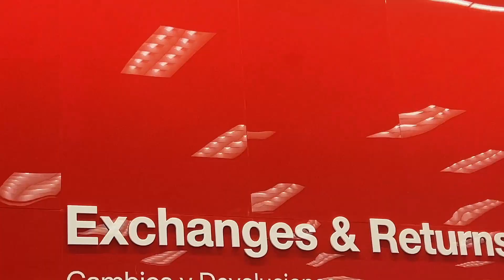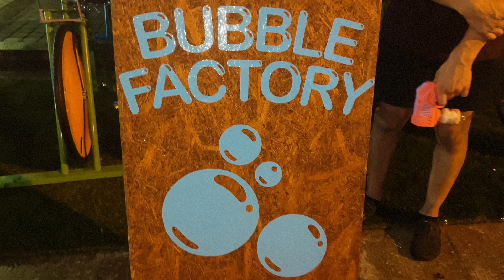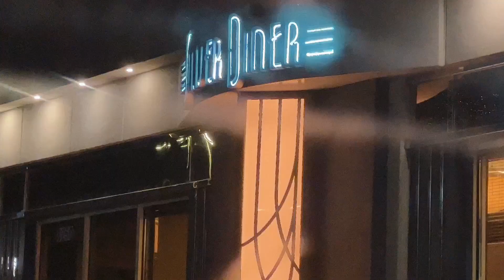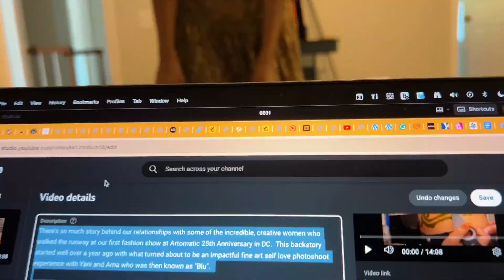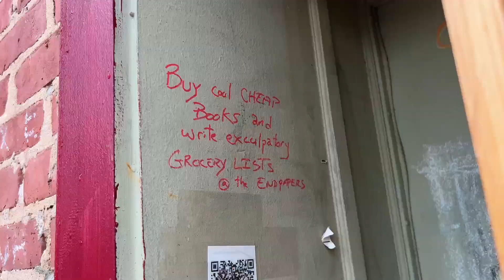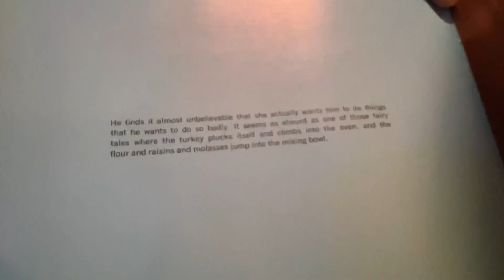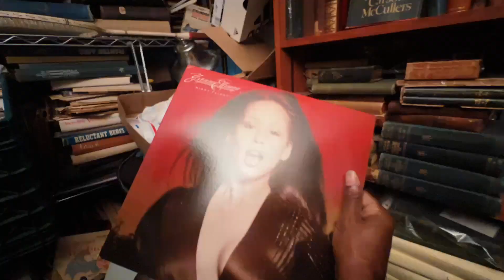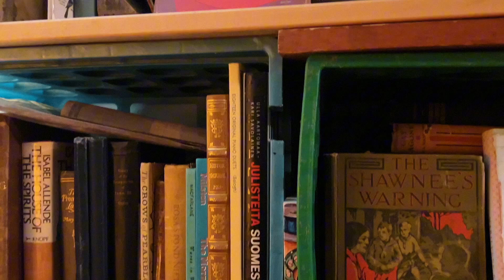Nostalgia for Recent History | Friends, Art Festival Rain & Magical Moments Entering Our Dream Life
As summer has settled into fall, we're easing into showing up in our dream life everyday. From going to an art festival and stay even though it rained. Sharing delicious meals with loved ones, embracing some truly magical impromptu moments and gorgeous views, we're daring to be present and committed to the life we truly desire.

Nostalgia for Recent History is a series chronicling our journey into living our dream life. We're sharing just how much everyday moments have begun to conjure the euphoric experience of nostalgia in real time and we're resting into this adventure with full embrace.

We're Yani and Shaah, two souls playing in the magic of everyday life and dream realization. Sharing our journey as a means of self reflection and connection with others.

Love.